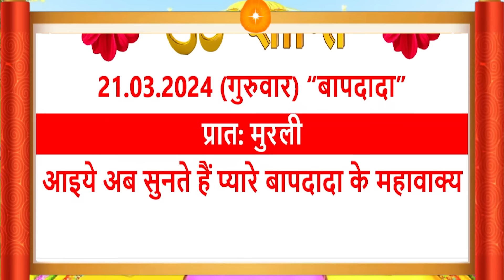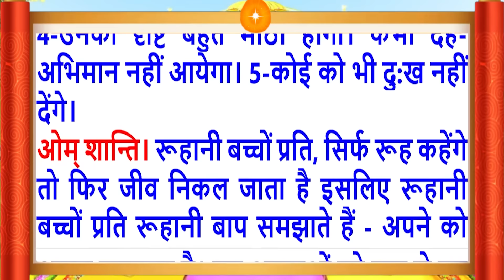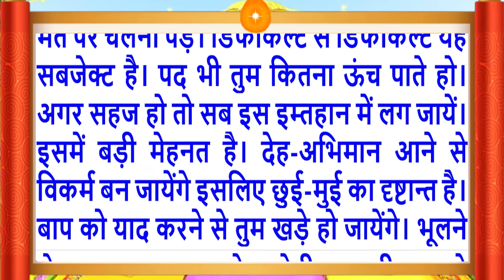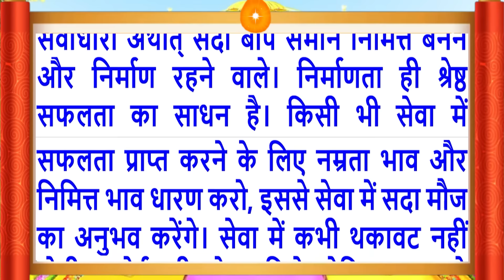21 Mar 2024/Aaj Ki Murli/मधुर आवाज में/आज की मुरली/ Today's Murli in Hindi 21-3-2024/Mahaparivartan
Aaj Ki Murli/21 Mar 2024/मधुर आवाज में/ Daily Murli/आज की मुरली/ Bkmurli/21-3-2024/in Hindi Text/MahaParivartan /शिवबाबा की मुरली ?
Indina murali,
Avyakt Murli
Aaj Ki Murli 21 Mar 2024
Murli Essence,
What is Rajyoga and its benefits?